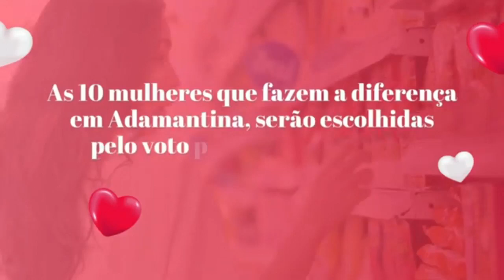TV FOLHA REGIONAL Entrevista da Semana com o presidente da APAE de Adamantina